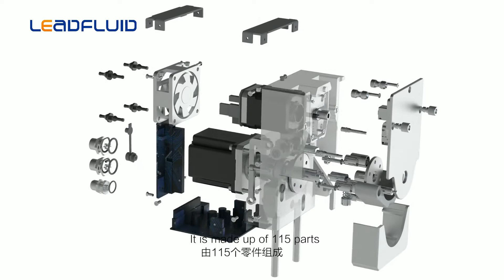WSP3000 Microliter Peristaltic Pump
Lead Fluid WSP3000 series products are mainly used for high-precision filling of various aqueous solutions, filling range 1μl~3000μl, It has the advantages of high accuracy, high repeatability, high efficiency, high cleanliness, maintenance friendly and simple operation. It can be used manually and automatically.